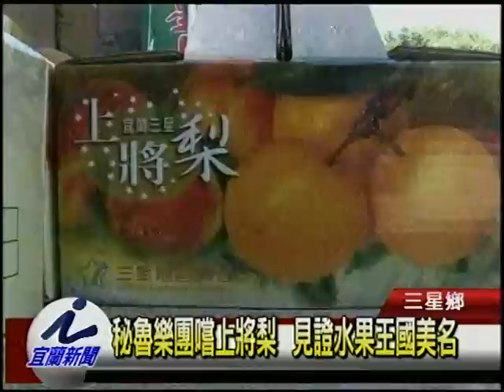秘魯樂團嚐上將梨 見證水果王國美名